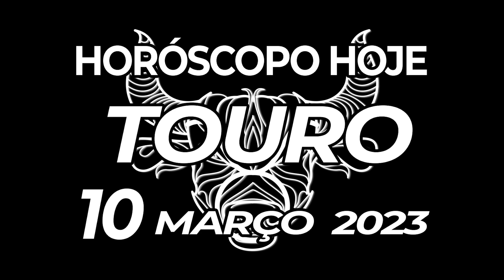PREPARE-SE⚠️ PARA UMA NOTÍCIA MUITO FORTE💥😱 Horoscopo do dia de hoje TOURO 10 março 2023 ♉tarô Touro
horóscopo touro de hoje 10 março 2023, descubra o seu futuro com meu horóscopo diário para você, meu querido signo de touro no amor, trabalho, saúde, dinheiro e compatibilidade com outros signos. Zodiac Attraction

em seu horóscopo hoje, o destino guarda grandes coisas para você. descubra como está seu dia com nossas previsões diárias gratuitas. inscreva-se no canal, ative o símbolo do sino e descubra seu destino gratuitamente todos os dias.

horóscopo do amor solteiro de touro 2023
horóscopo do amor de touro hoje amanhã
touro ama a vida hoje
Zodiac Attraction
horóscopo do amor de touro 2023
horóscopo diário de touro
horóscopo de amor de taurino prokerala
taurus taurus amor horóscopo hoje
horóscopo do amor de touro 2023 para solteiros
horóscopo do amor de touro, março de 2023
horóscopo do amor solteiro de touro hoje
horóscopo do amor de touro hoje oráculo
horóscopo diário do amor de touro ganesha
horóscopo de touro com amor 2023
horóscopo de touro hoje
Zodiac Attraction
horóscopo de relacionamento de touro
horóscopo de touro amanhã, amor
horóscopo de touro amanhã, carreira
horóscopo de touro amanhã astroyogi
horóscopo de touro amanhã prokerala
horóscopo de touro na próxima semana
touro depois de amanhã
touro amanhã tarot
touro amanhã astrostyle
horóscopo de touro amanhã em hindi
horóscopo touro mensal

touro,
leitura tarô touro 10 março 2023,
touro 10 março 2023,
horósopo de hoje touro 10 março 2023,
horóscopo hoje,
horóscopo de touro hoje 10 março 2023,
horóscopo hoje touro 10 março 2023,
horóscopo para touro 10 março 2023,
signo touro,
horoscopo do dia de hoje touro,
touro hoje,
horoscopo do dia de hoje touro 10 março 2023,
signo de touro para hoje,
signo de touro,
horoscopo de hoje,
horoscopo hoje touro,
horoscopo de touro hoje,
horósopo de hoje touro,
leitura tarô,

áries, touro, gêmeos, câncer, leão, virgem, libra, escorpião, sagitário, capricórnio, aquário e peixes

horoscopo do dia,horoscopo do dia de hoje,horoscopo de hoje,horoscopo,horóscopo do dia,signos,no amor,
na saúde,no dinheiro,na família,números da sorte,frase do dia,signo de áries,signo de touro,signo de gêmeos,
signo de câncer,signo de leão,signo de virgem,signo de libra,signo de escorpião,signo  sagitário,signo de capricórnio,